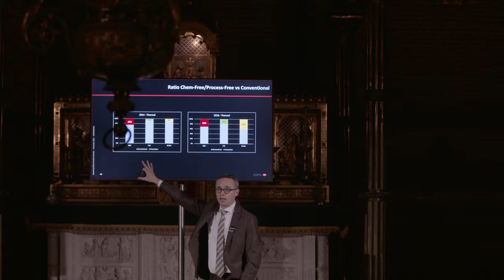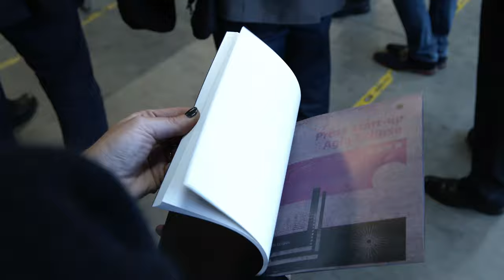Agfa Eclipse launch event - introducing the most convenient process-free printing plate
Short video impression of the Eclipse launch at the European Dealer Meeting in Belgium on 11 and 12 November 2019.